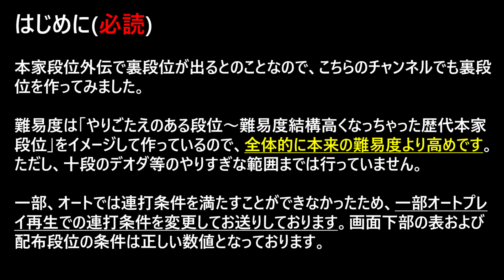【創作段位】裏段位 ver.1【太鼓さん次郎 TJAPlayer3-Develop】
↓達人3曲目音源

↓下記URLの「創作段位›TJP3用›裏段位」でそれぞれ配布してます、ダウンロード方法がわからない方は同URL内の「コンテンツダウンロードの仕方.pdf」をご覧ください

【目次】
0:00:00 はじめに
0:00:29 初段
0:06:57 二段
0:13:36 三段
0:20:11 四段
0:27:56 五段
0:35:30 六段
0:42:11 七段
0:49:12 八段
0:56:25 九段
1:03:45 十段
1:10:20 玄人
1:17:20 名人
1:24:44 超人
1:32:14 達人